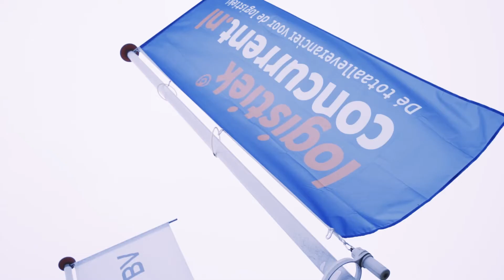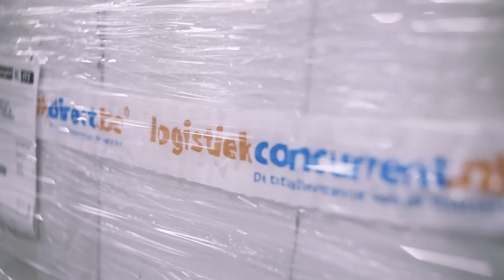Het inkoopproces verbeteren met data? Logistiekconcurrent vertelt hoe | Optiply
Hoe Logistiekconcurrent van inkopen op onderbuikgevoel naar hogere servicelevels is gegaan met Optiply. Je bekijkt het allemaal in deze case.

✅ Ook starten met datagedreven inkopen? Vraag een demo aan en ontdek hoe jij je voorraad in balans brengt 👉🏻